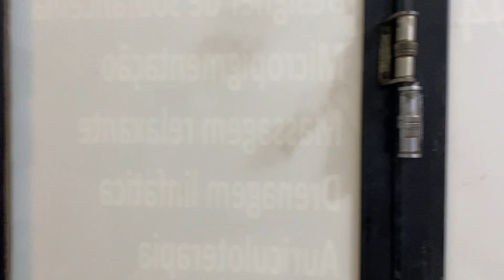Ela precisava de uma sala de estética mais aconchegante e organizada gastando pouco! Gisele Souza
Oi amores, no vídeo de hoje vou compartilhar com vocês uma reforma que fui convidada para fazer na sala de estética da minha prima, eu ajudei ela a reformar todo o espaço dela gastando o mínimo possível, mas só consegui filmar pra vocês a parte da sala de estética, espero que esse vídeo possa inspirar vocês a transformar o seu ambiente gastando pouco! Espero que gostem! Beijos

Ferramentas usadas no vídeo:
Serra tico tico